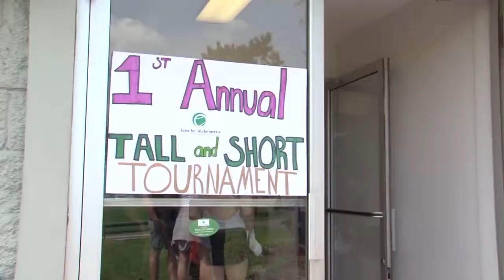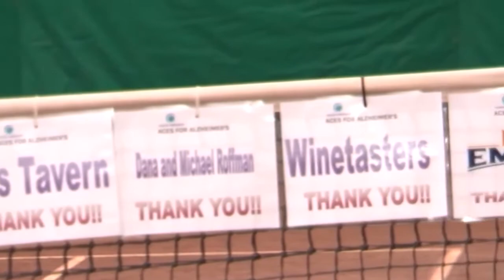Aces for Alzheimer's: "Tall & Short" Charity Tennis Tournament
News story I produced, shot, and edited. Aces for Alzheimer's: "Tall & Short" Charity Tennis Tournament at Sportime Tennis Center in Mamaroneck, NY.